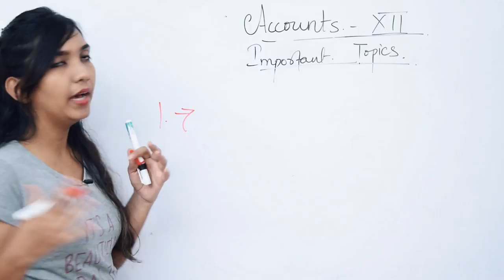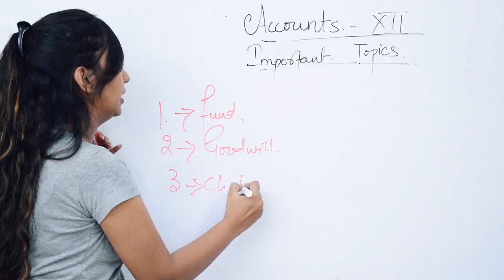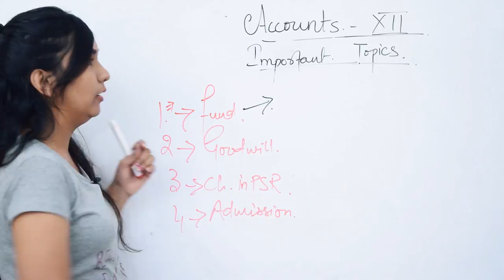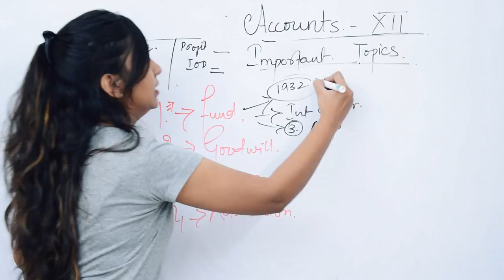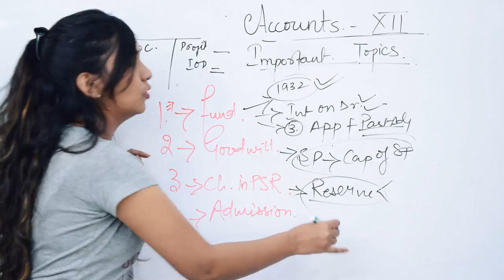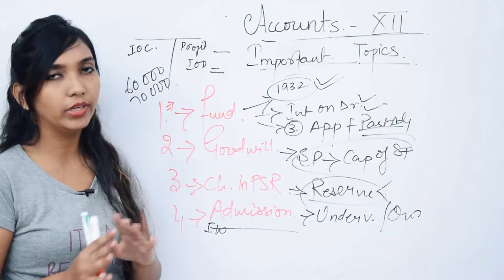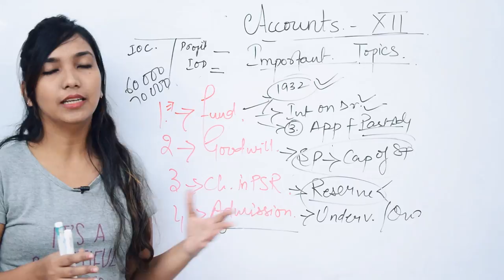Easy Way Commerce Classes by Tabita Massey